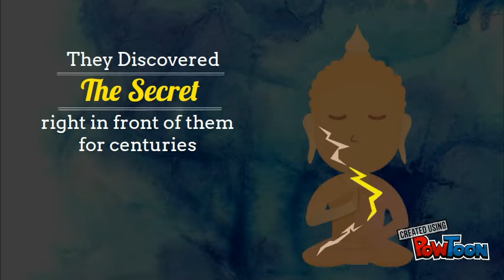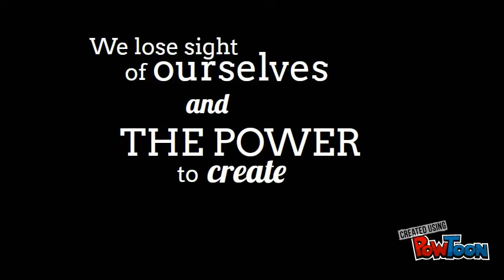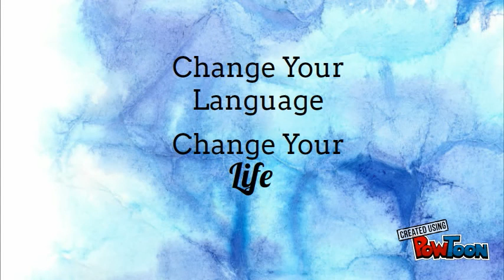Change Your Language - Change Your Life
Have you ever wondered how to create lasting change in your life? Check out this amazing video to discover the secret to create lasting positive change and success in your life! Change your language - Change your life!--

Image Credits:
The video background, Flashlight, Crane, Soldier, Monastery, Gold Buddha, and the Monk images came